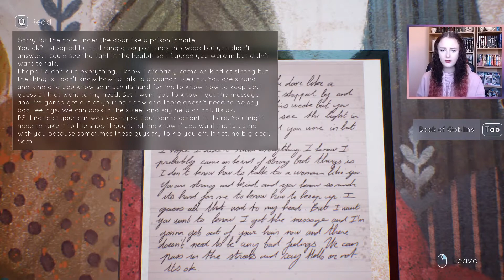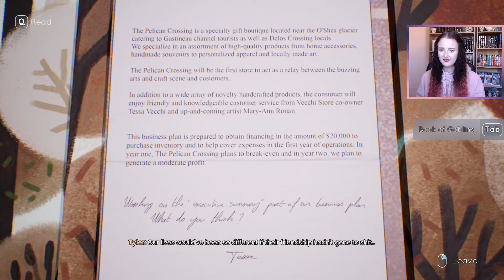THE DOCK // Tell Me Why: Chapter 3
Tell Me Why is a beautiful story rich game, similar to Life is Strange. Today I'm continuing my journey with Alyson and Tyler in Chapter 3 Part 4.
After discovering their mother's past Tyler and Alyson go back to the dock, to finally remember who the man in the boat is.

Socials:

Gallery ID: CaitlinAnwyn

Tell me Why is a PEGI 16 rated game and contains: Drug Reference, Mild Blood, Strong Language and Violence.